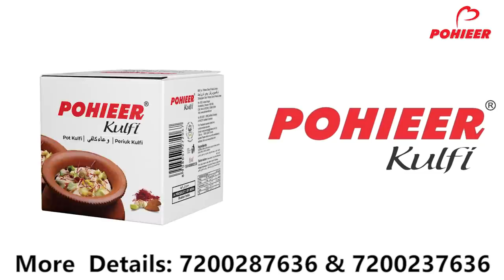சிறையில் என்னை விலை பேசினார்கள் | சாட்டை துரைமுருகன் | Rajavel Nagarajan | Pesu Tamizha Pesu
Help to Save Umblachery Breed

This is an initiative to save the Umbalchery cattle from migration and slaughter house. We are hosting an adoption campaign where one can adopt a cow. Please do contribute and share.